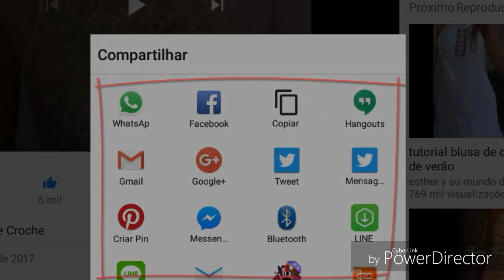DIY CROCHET GRAND SQUARE PARTE 4 HD